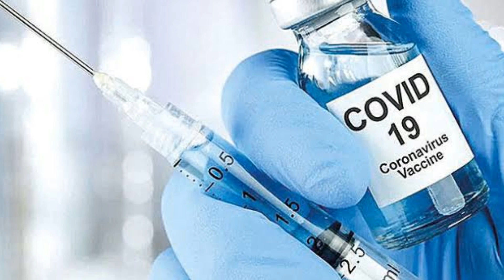Fahrettin Koca Aşıda KÖTÜ Haber! Bilim Kuruluna AÇIKLADI! Son Dakika Açıklaması